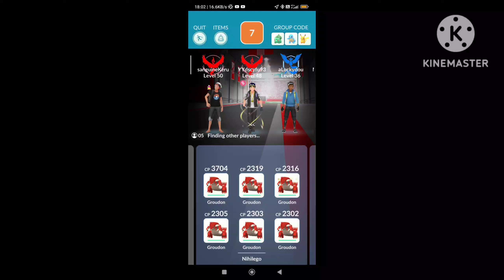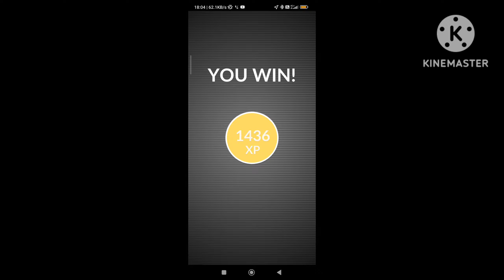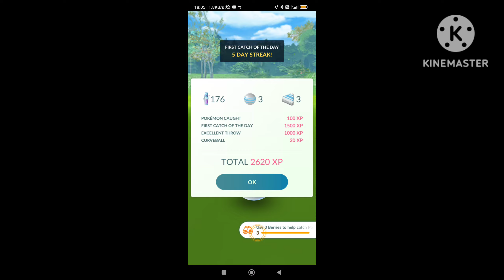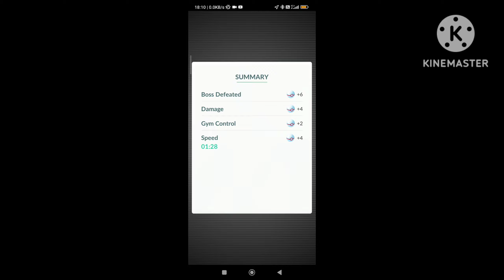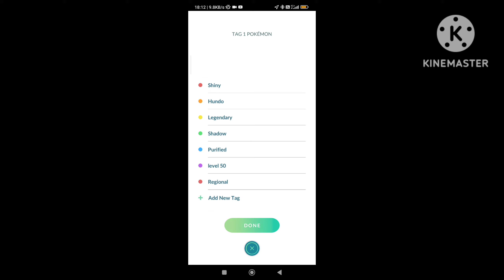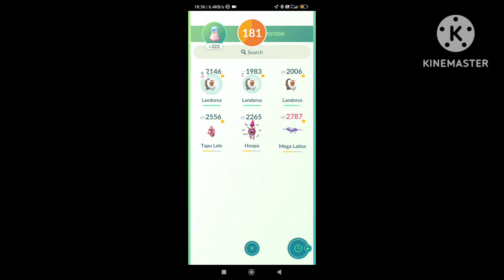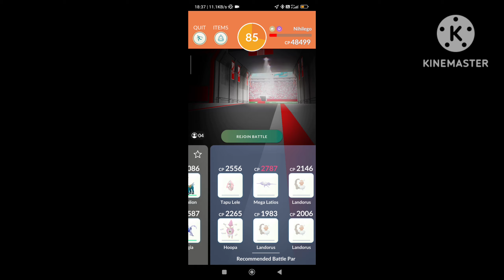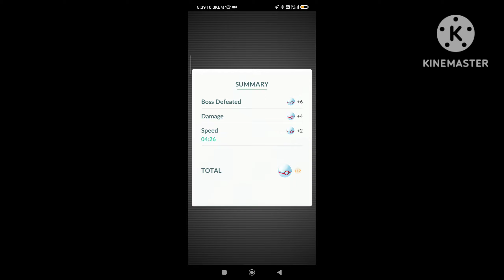Nihilego Raid Hour in Pokémon Go